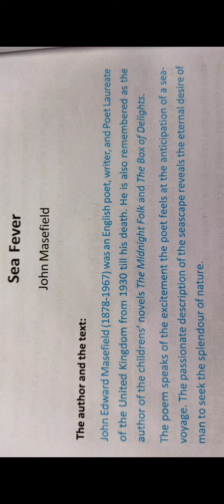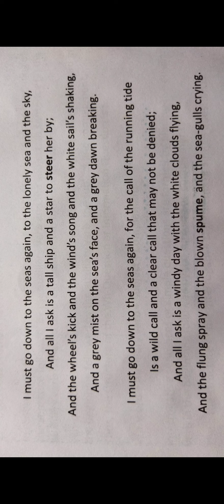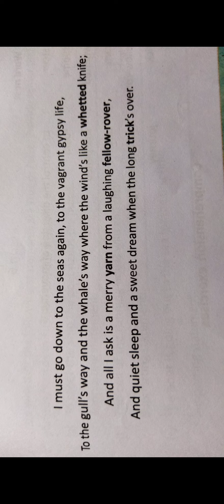SEA FEVER . Line by line meaning and explanation in Bangla